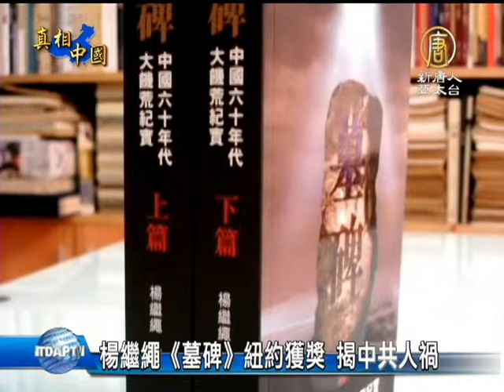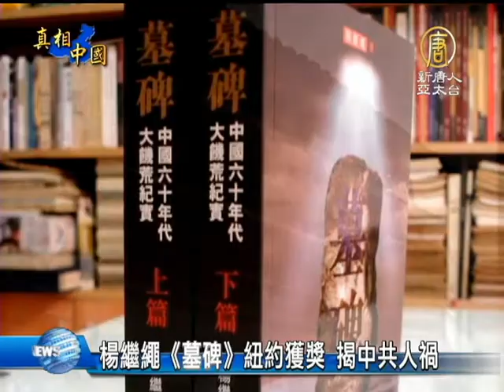【楊繼繩_中國真相最新新聞】[禁聞]楊繼繩《墓碑》紐約獲獎 揭中共人禍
【中國真相新聞】(China Breaking News) 中國大陸原《新華社》記者，現任《炎黃春秋》雜誌副社長的楊繼繩，最近他的著作《墓碑》一書，獲得美國「海耶克獎」。這本書揭露﹕中國「三年大饑荒」，是源自於共產黨的人禍，而不是天災。5月29號晚間，楊繼繩在紐約參加了頒獎活動和座談。他在座談中表示，書名《墓碑》，不僅是紀念死去的3千6百萬人，也希望「埋葬」造成悲劇的這個中共體制。【新唐人亞太台2013年6月1日訊】

美國曼哈頓研究所（Manhattan Institute）為紀念海耶克設立的這個圖書獎，主旨在於恢復人們被侵蝕的思想自由。2012年得主 美國財政部前副部長泰勒（John B. Taylor）認為，《墓碑》應該成為美國學校必選讀物，也應該成為中國學校的必讀作品。

獲得諾貝爾經濟學獎的海耶克曾經說過，「經濟學的難題是讓人們明白，他們以為自己可以設計一個系統，其實是多麼無知。」

而楊繼繩通過閱讀海耶克，對大饑荒的本質及原因有了更深刻的認識。

楊繼繩的父親在中國大饑荒年代，活活被餓死，當時他正在就讀中學。他說，他的這本書，是給父親和所有饑荒中餓死的中國人立下的「墓碑」。

從20世紀90年代開始，楊繼繩利用到中國各地採訪的機會，查閱各地有關饑荒的資料，訪談經歷過大饑荒的民眾。

經過十年的努力，他收集了十幾個省﹑上百名當事人﹑上千萬字的資料，終於比較全面和深入的了解大饑荒的真實情況。他的結論是：天災年年有，但那三﹑四年卻是正常的年景。

楊繼繩參照中外多方面資料，確認﹕從1958年到1962年期間，中國餓死3600萬人。因飢餓使得出生率降低，少出生人數為4000萬人。共計為7600萬人。

餓死3600萬人是一個什麼樣的概念？這個數字相當於1976年7月28號唐山大地震死亡人數的150倍。也可以說，大饑荒相當於發生了150次唐山大地震。這個數字超出了第一次世界大戰的死亡數字。

而楊繼繩在書中描述說，玉米心吃光了，野菜吃光了，樹皮吃光了，鳥糞、老鼠、棉絮都用來填肚子。在挖觀音土的地方，饑民們一邊挖，一邊大把大把的往自己嘴裏塞土。死人的屍體，外來的饑民，甚至自己的親人，都成了充饑的食品。那時，「人相食」不是個別現象，古籍記載「易子而食」，在大饑荒年代，吃親生兒女的事件就有多起。

大陸作家 鐵流：「 楊繼繩得獎，應該得。把這個歷史記錄下來。中共現在還不認賬。前一段時間中共社科院副院長李慎明，說三年餓死三千萬是刻意編造的謊言，是往共產黨臉上抹黑。楊繼繩的書，那是歷史活生生的歷史，任何人否定不了。」

鐵流表示，從1959到1962年，他的老家四川省就餓死了1250萬人，包括他的母親和叔叔。鐵流說，四川的滎經縣，是當時餓死人最嚴重的一個縣。這個只有12萬人口的小縣，卻餓死了6萬多人。

鐵流：「我的母親是餓死的。當時我們當右派在沙坪農場。沙坪農場有一萬多右派，餓死了五千多人。好多人餓死在我身邊。夾邊溝是3200多右派，餓死了2500多人。我們是經歷者，眼見者，目擊者，知道這個血腥歷史。毛澤東是反人類罪。共產黨欠下人民活生生的血債。」

楊繼繩表示，希望人們汲取教訓，這樣才能遠離黑暗，遠離悲劇。